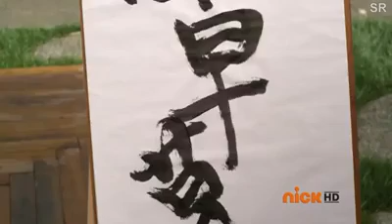Power Rangers Samurai ( origenes ) ( parte 2 ) - parte 1/4